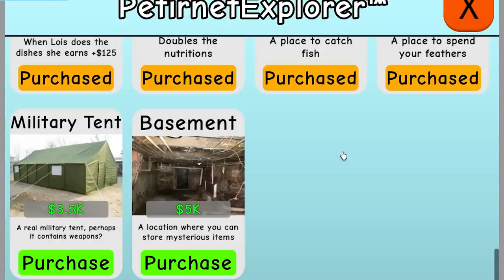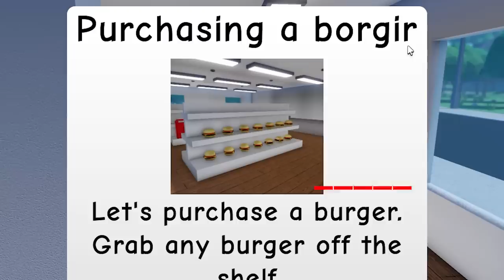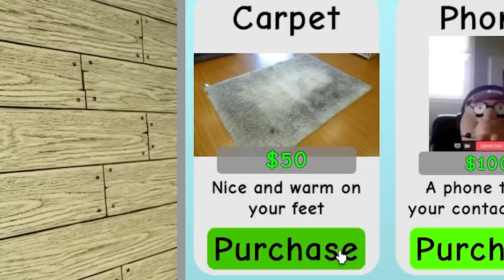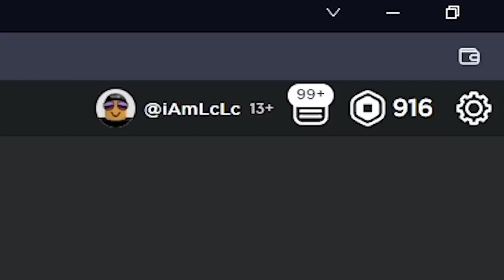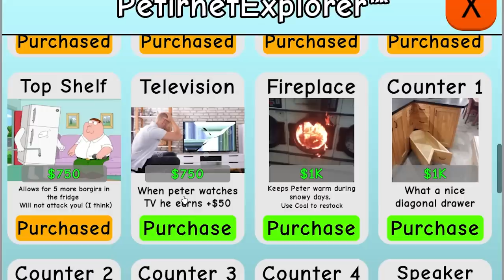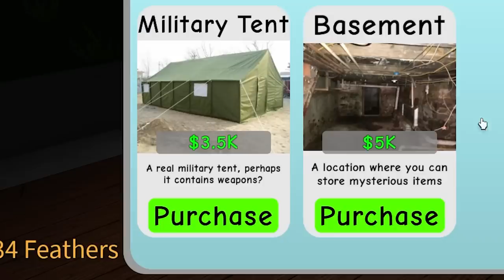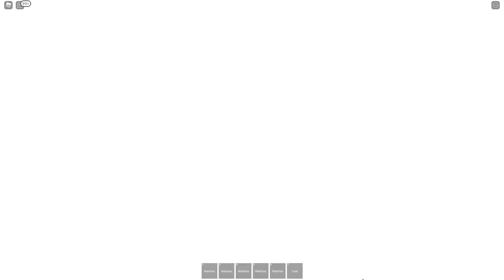ROBLOX RAISE a PETER GRIFFIN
You've played ROBLOX RAISE A FLOPPA 2 and RAISED by a FLOPPA, now RAISE A PETER GRIFFIN ROBLOX play

⭐New update⭐by Petir Greffins
🔥Hardmode, complete the main story to unlock hardmode with an alternate ending!
🐟You can now fish with your friends to earn money!
🌙But beware! Don't go out at night... 👻
[If Peter starves you lose your save!]
how to find the magic well portal in the cave
how to navigate the cave
how to open the cave with gasoline
how to use the altar
what is the basement for
how to use the basement
how to use the $19 fortnite card
how to use the summoning plateau
what are the matches for
mysterious burger borgir
mysterious items
joe swanson
lois griffin
brian griffin
stewie griffin
ernier the giant chicken what do feathers do how to get feathers
glenn quagmire
Peter hopes you take good care of him
Petir starved
How did you forgor to feed petir a borgir!
You Thief!
How dare you leave the store without paying! Now you had to pay with your life.
Who Farded?
Bruh who farded?
Party Pooper
The music was so lit the speaker exploded.
Ultra Party
Volume on 10 and ready to party!
The Fog Consumes All
Beware the F̵̙̺͖̪̳̠͌̃̌̇͠O̸̺̰̊̋͛̽̋G̷̨̝̎͛̀̌̕͝ i̶͖͆͑s̶̯̄̚ ̴͓̱́c̵̠͕͒̈́ò̵͖̱m̸̯̏͠i̶͍̎͝n̴̺͘g̸̱̥̃
"Mysterious" death
I mean, the food did look a little odd... It might have contained a little uranium.
A heavy death
A cave collapsing while you're in it? Sounds pretty heavy to me.
At the bottom of the well
I suggest not jumping down there.
Our House
In the middle of the street.
Struck by lightning
That's unfortunate, should have stayed inside...
$19 Fornite card [Main Ending]
You won the $19 fornite card giveaway... but at what cost...
Extra set of hands
Help Ernie beat Peter
Full house
Call everyone to the Griffin household with the phone
Remodel
Buy everything from the computer
Pure entertainment
Entertain Peter with the TV
A day has passed
Peter has aged to 1 day old
I'm the host
Start a game where you were the host of the lobby
Warm and cozy
Light the fireplace
All seasons
In a single play session witness every type of weather
Millionare
Reach 1 million cash
Full Party
Host a game with 6 players
My first order
Purchase an item from the petirnet
A robbery has been committed
A burglar stole your furniture, shouldn't have left the door open.
Kill a burglar
Trolled
Ring and run
Catch 1 fish
A nice little weather for catching fish.
Catch 10 fish
That's enough for a nice dinner with your family.
Catch 100 fish
Planning to feed the homeless with these fish?
Catch 1,000 fish
Alright that's enough
Catch 10,000 fish
I SAID THAT'S ENOUGH
No more fortnite [Hardmode Ending]
Defeat the $19 fortnite card [Hardmode Exclusive]